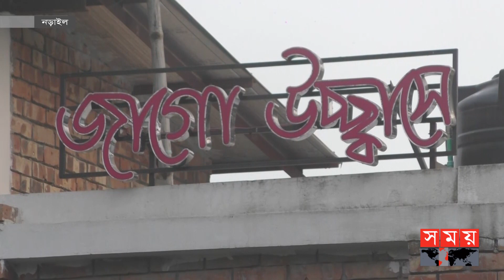যাত্রা শুরুর অপেক্ষায় মাশরাফির 'নড়াইল এক্সপ্রেস জিম' | Mashrafe Mortaza | Narail Express GYM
আনুষ্ঠানিকভাবে যাত্রা শুরুর অপেক্ষায় মাশরাফী বিন মোর্ত্তজার 'নড়াইল এক্সপ্রেস জিম'। একটি অত্যাধুনিক শরীরচর্চা কেন্দ্রের এযাবতকালের অভাব দূর হওয়ায় খুশি স্থানীয়রা। বিশ্বমানের এ শরীরচর্চা কেন্দ্র খেলোয়াড় তৈরিতে ভূমিকা রাখবে বলে মনে করছেন সংশ্লিষ্টরা। নড়াইলের মানুষের দীর্ঘ দিনের স্বপ্ন পূরণ করতে পেরে খুশি মাশরাফী।